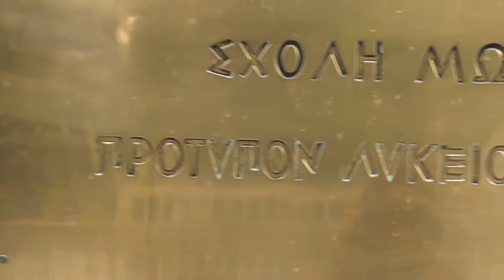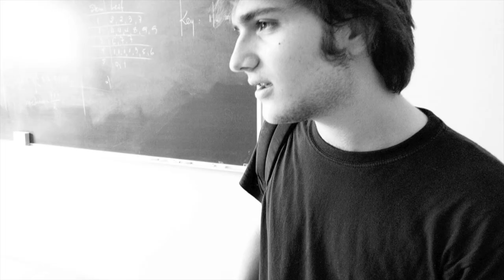Seniors 2013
Seniors 2013 - Moraitis School